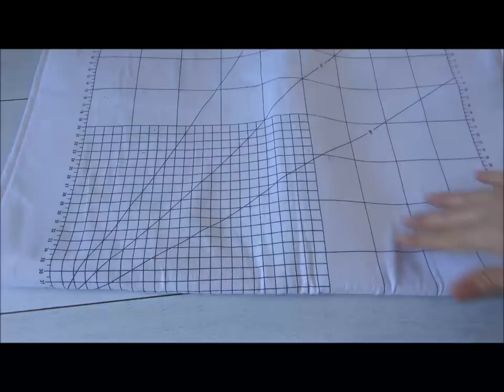Coudre un masque sans élastique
Aujourd'hui, je vous ai préparé un tuto couture vidéo pour vous montrer une astuce : Il est possible de coudre des masques en utilisant un jersey spécial (Avalana de chez Stoffabrics) pour créer un cordon et se passer des élastiques sur nos masques.

J'ai testé son utilisation et je dois vous avouer que j'ai adoré ! J'ai d'ailleurs cousu des modèles dans pleins de coloris différents !

Le jersey que j'ai utilisé dans cette vidéo est un mélange de coton élasthanne à maille bloquée : il se transforme en cordon élastique en quelques secondes et il n'y a ni besoin d'arrêter les fils ni de surfiler les bords.

Il permet de créer des cordons dans des coloris très sympa et qui sont plus agréables au contact avec la peau que les élastiques ( et ne tirent pas les cheveux ! oui oui).

Le masque est plus original et il permet également de créer de jolies finitions sur les côtés.